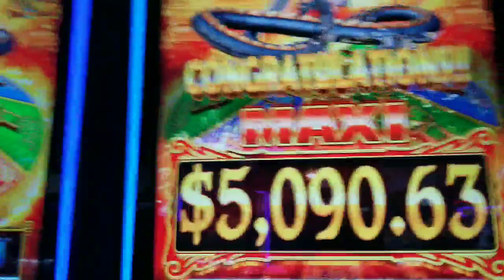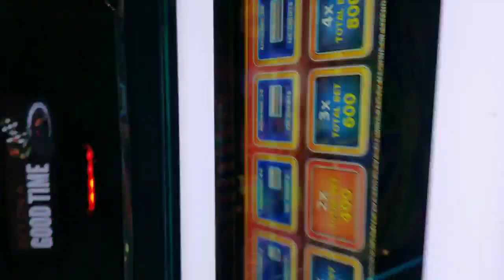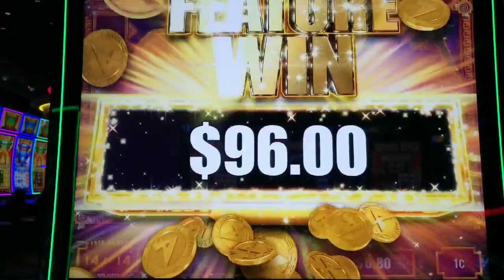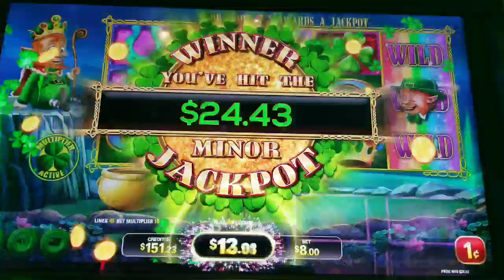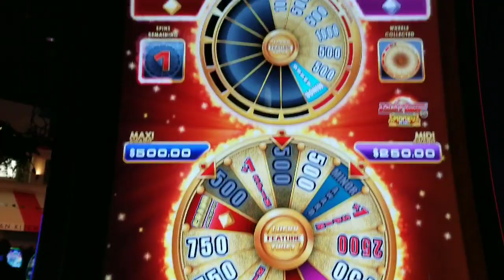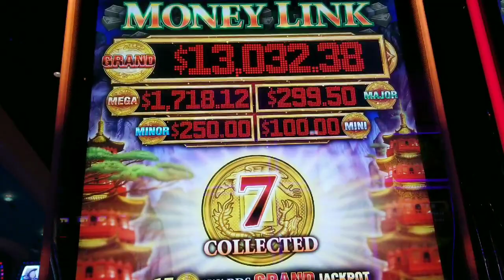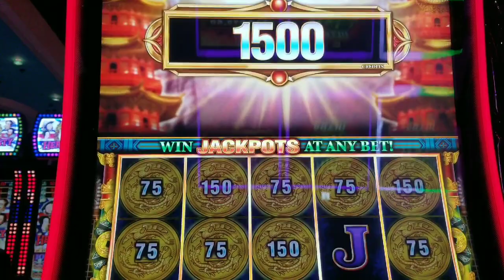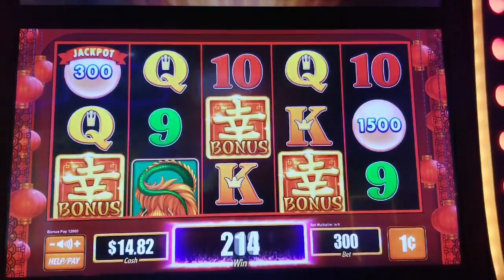MAXI WIN ALERT: DRAGONS LAW RAPID FEVER 🔥🔥🔥 + NEW GAME INCA EMPRESS & THE LEPRECHAUN KING + MORE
This is my 2nd time winning the Maxi from Dragon's Law Rapid Fever Game!😊🔥

This video is intended for 18+ only!